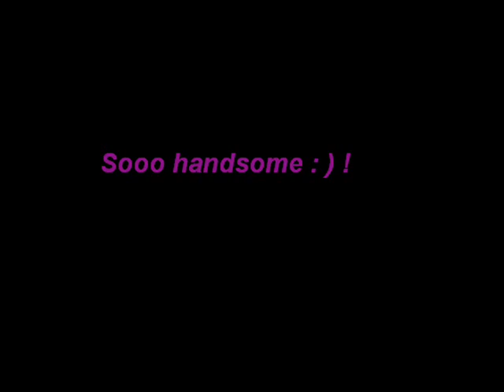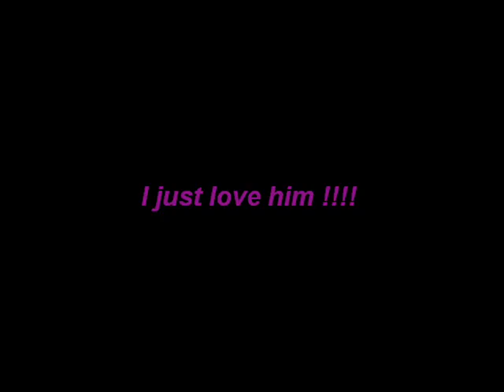Henry Cavill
Bilder von meinem Lieblingsbrit Die Musik im Hintrgrund ist von Oasis ...einr meiner Lieblingsbands =)
Das Video ist für alle, die Henry genau so geil finden wie ich !!